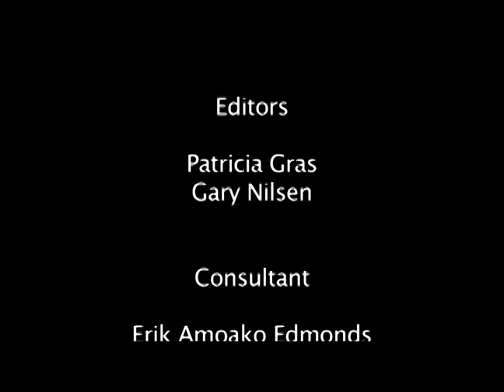La Vie en Rose in Houston Texas by Patricia Gras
La Vie En Rose - The video features Houston's most beautiful oak trees and roses. To shoot this video they shot at River Oaks and Elizabeth Baldwin park which has some of Houston's oldest oak trees. They also spent time on a saturday at Hermann park and Houston's fabulous Rose Garden. They wanted to show Houston's diversity and the beauty of its simplicity. Patricia Gras played her favorite French song in her favoirte hood! Houston Texas.